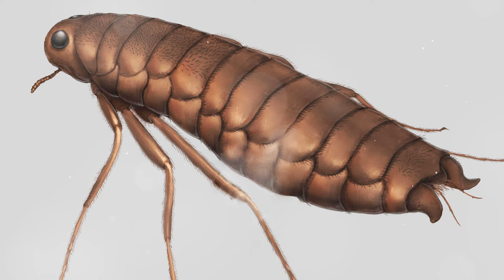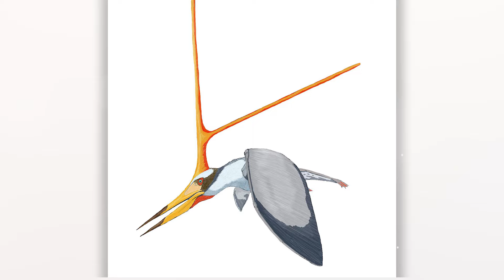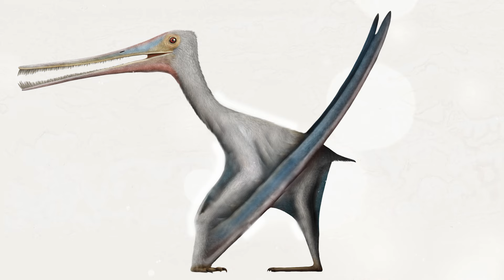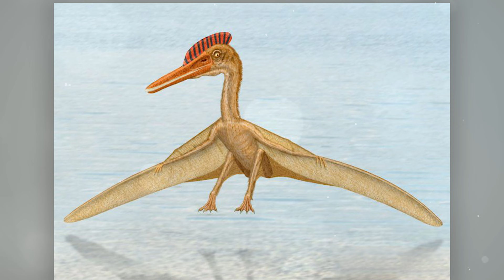Masters of the Ancient Sky. Secrets of the Confrontation of the Flying Giants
In the shadow of modern winged birds, whose images fascinate us with their beauty and grace in flight, lurks one of the most majestic and mysterious groups of creatures ever to conquer the skies - pterosaurs. Having left the earth millions of years ago, these flying reptiles became the first rulers of the skies, impressive in their power and majesty. Evolution has given rise to a variety of species of pterosaurs, from small ones like birds to gigantic creatures that rival the size of modern airplanes. Their wings, made of thin membranes, were adapted to the most complex maneuvers in the air, allowing them to hunt prey and glide over the expanses of ancient seas and forests. Some of these powerful pterosaurs, whose size amazes to this day, were able to cover distances comparable to half the globe in one flight. Their power over the heavens extended over 150 million years, leaving their mark on the history of our planet. Masters of the Ancient Sky. Secrets of the Confrontation of the Flying Giants